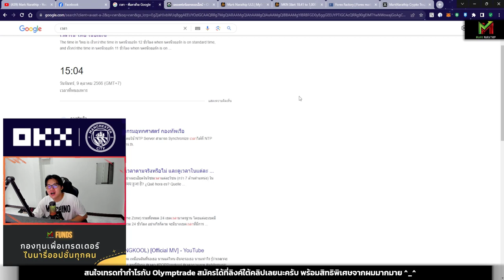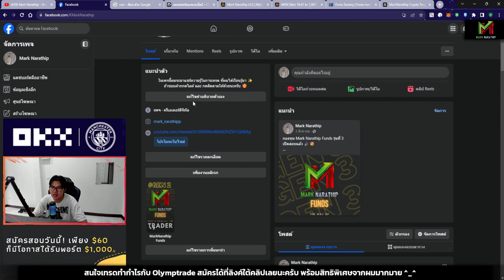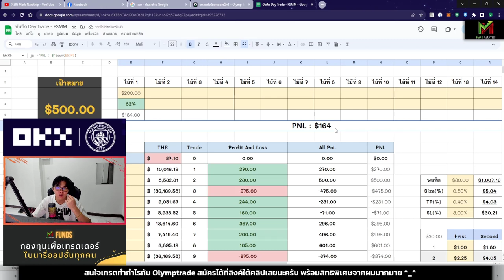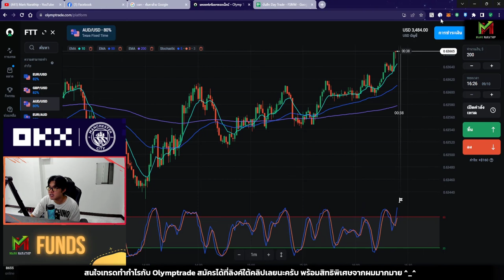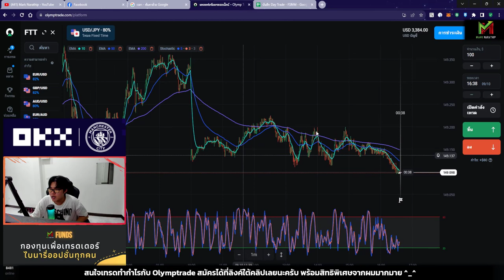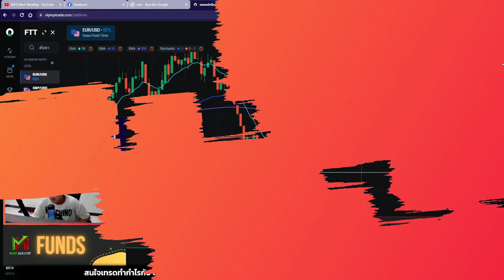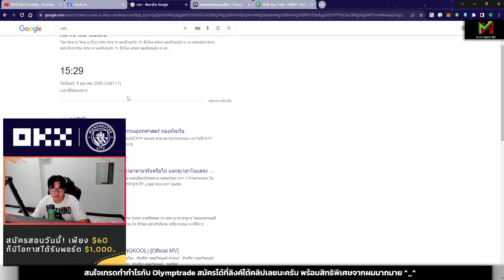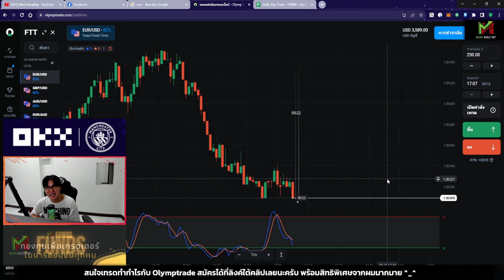ผม Day Trade ด้วยทุน $3,000 - Olymptrade (บันทึกการเทรด 9/10/2023)